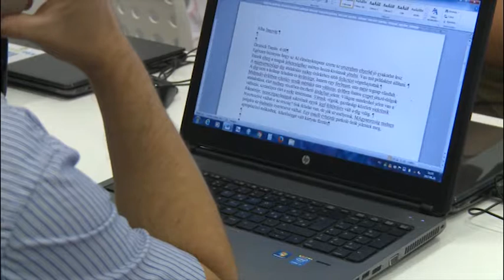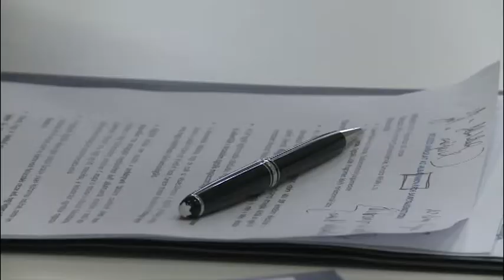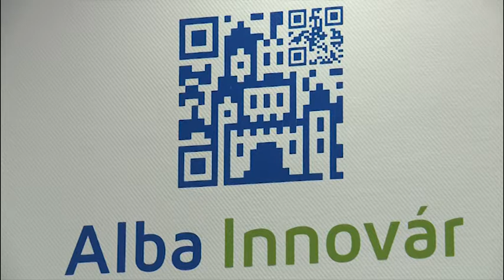170828 Esti Mérleg